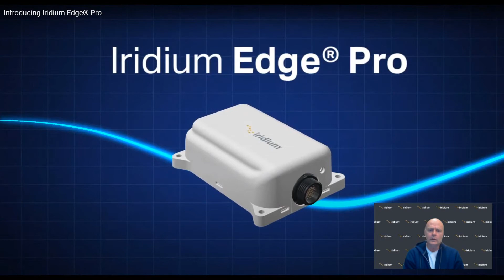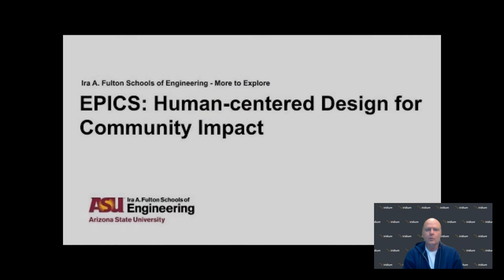Iridium’s Collaboration Efforts with ASU's Engineering Projects in Community Service Program (EPICS)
The Engineering Projects in Community Service program, known as EPICS, is a program that enables ASU students to design, build and deploy systems to solve engineering-based problems for charities, schools, and other not-for-profit organizations. Iridium employees from the TSC, including Paul Courville have used their extensive knowledge to provide guidance to the EPICS teams including finding vendors to support projects, completing circuit designs and analysis, and mentoring.